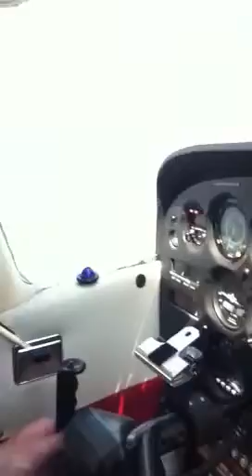Chicago Skyline from a Skyhawk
2,500 feet above navy pier.